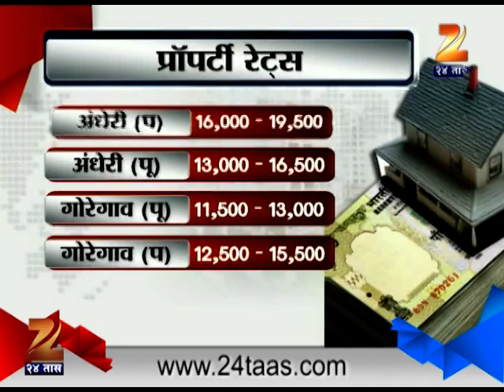Ghar Swapnanche 27th December 2014